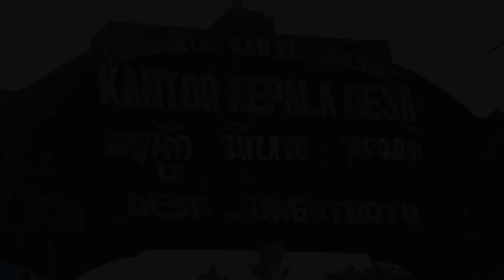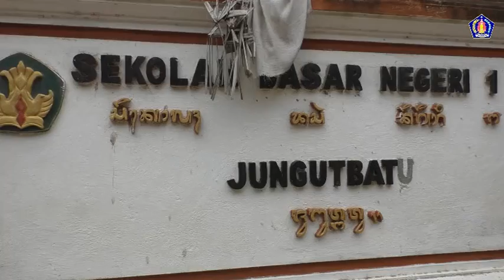#14 Bedah Desa Jungutbatu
13/03/2016 Bupati Klungkung, Nyoman Suwirta melakukan bedah desa di Desa Jungutbatu, Kecamatan Nusa Penida. Disini, Bupati Suwirta menggali semua potensi termasuk permasalahan yang ada di Desa.